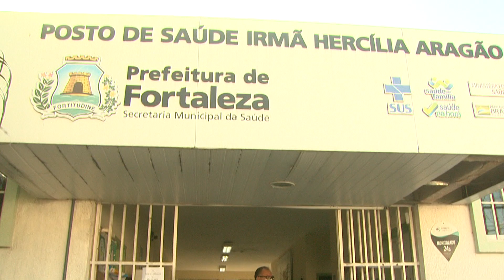Fortaleza começa a aplicar 4° dose em pessoas acima de 50 anos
JornaldaTVC | 1ª edição. Fortaleza já está aplicando a quarta dose da vacina contra a Covid-19 na população com 50 anos. A Secretaria da Saúde do município também alerta para a importância da imunização contra outra doença que preocupa nesse período: a gripe.